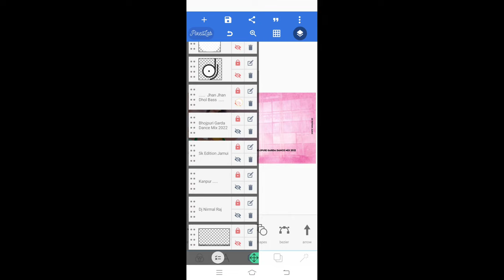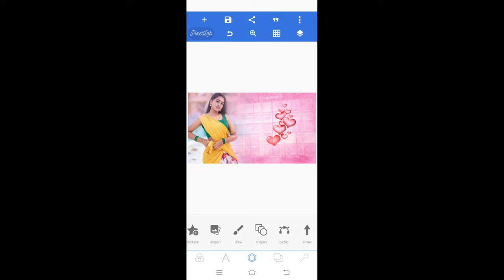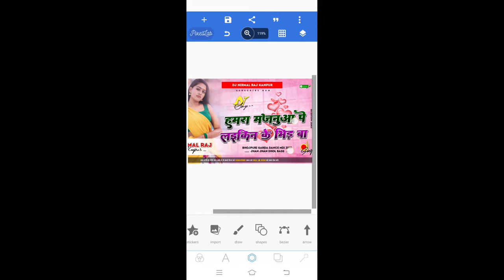हमरा मजनुआ पे लईकिन के भिड़ बा Plp File || Skd Raja Plp File || Bhojpuri plp File Diwnload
🔺️ BACKGROUND & PNG ▪︎
➡️ Background download link 👇

YouTube. com

SHOW LESS

Tags..
shilpi plpfile
All_png_video
all_png_png_download_video_2022